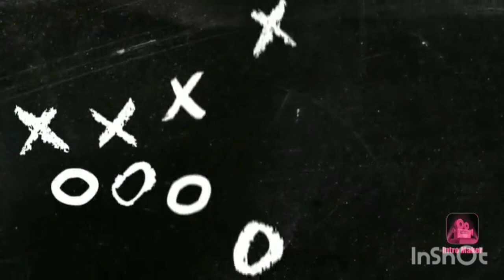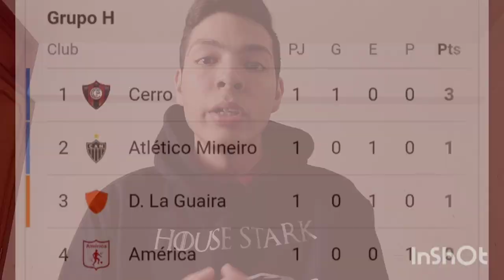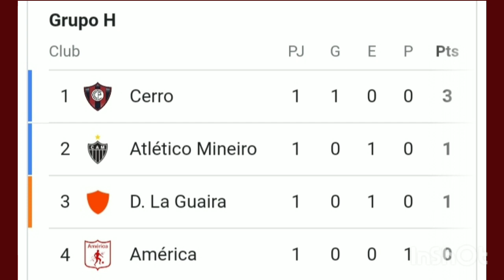¿YEFERSON SOTELDO AL TORONTO FC? | YORDAN OSORIO VS CRISTIANO RONALDO | GOL DE MURILLO EN PORTUGAL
Te damos la bienvenida a un nuevo video de ¡Qué golazo Vinotinto!, en este canal estaremos informando de todo lo relacionado al fútbol venezolano 🇻🇪.